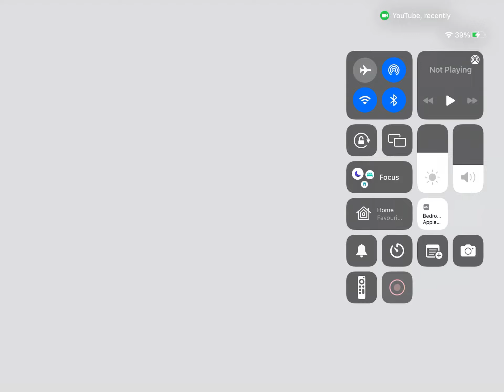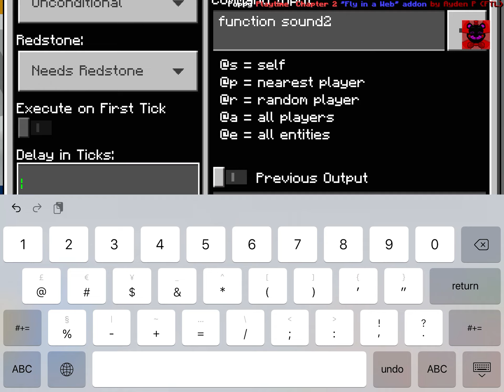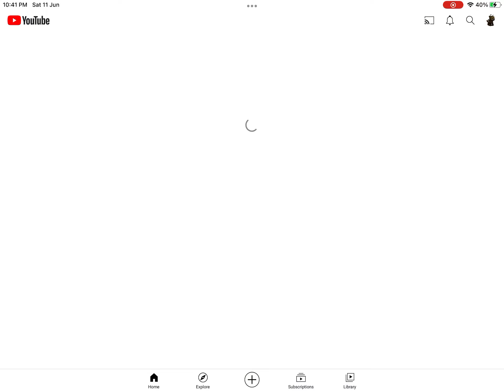Minecraft Bedrock /mcbe statues in pogress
All credits to @Mob_Entertainment for MCPE map